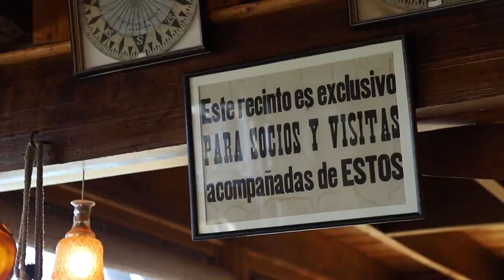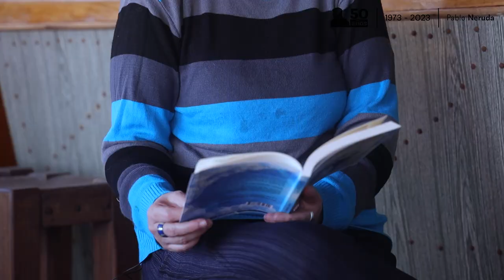Segundo capítulo "Desde el Bar de Neruda" - Damaris Calderón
El bar de la casa de Pablo Neruda de Isla Negra, lugar mítico y cargado de historia, abre sus puertas para recibir a destacadas personalidades de la cultura actual.

En este segundo encuentro, recibimos a Damaris Calderón, poeta, ensayista y pintora cubana, de larga residencia en Chile, una de las voces más destacadas de las letras de nuestro continente, quien conversa con el artista y escritor Pablo Salinas.

Gráfica: Celeste Valencia
Conducción: Pablo Salinas
Dirección: Boris Morales P.